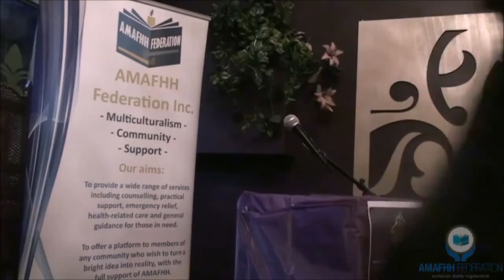Ali Gulani – SMV Directory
Ali Gulani is the founder of SMV (Shia Muslims of Victoria) Directory Initiative.